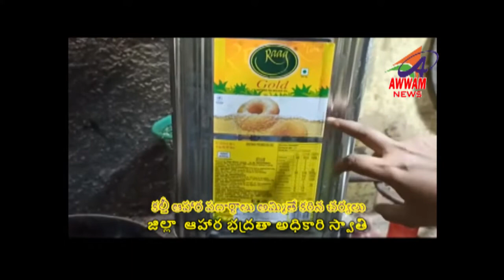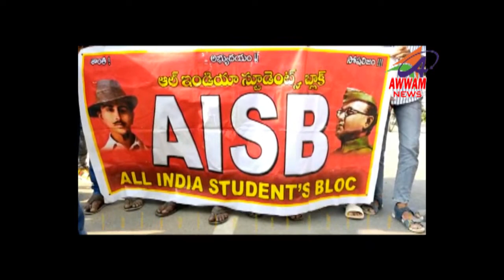Awwam TELUGU NEWS BHAINSA 18/12/2021